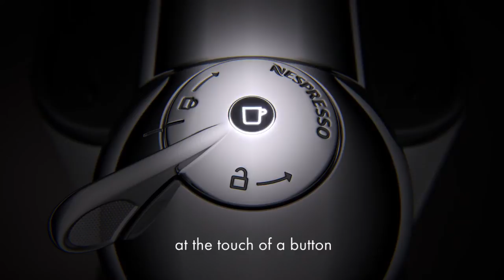Nespresso Vertuoline - System Overview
Buy Nespresso from the Vertuoline series:
New Vertuoline with Centrifusion Technology. Experience the revolution of coffee